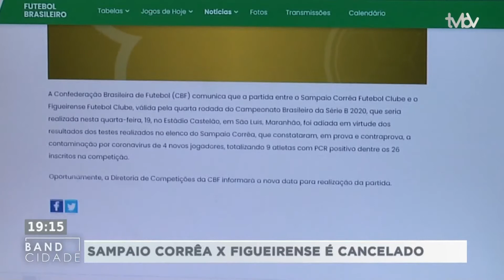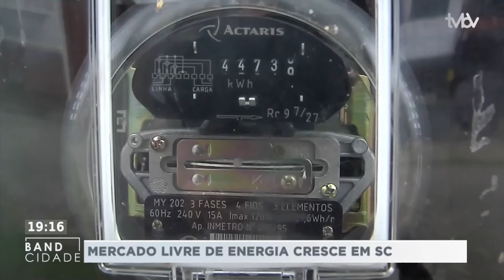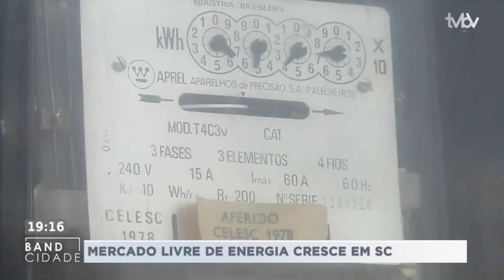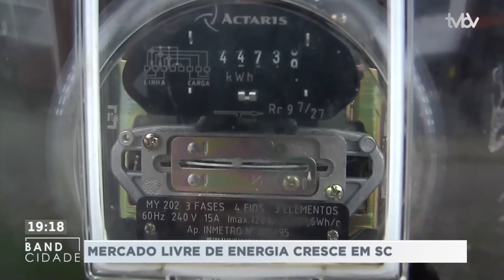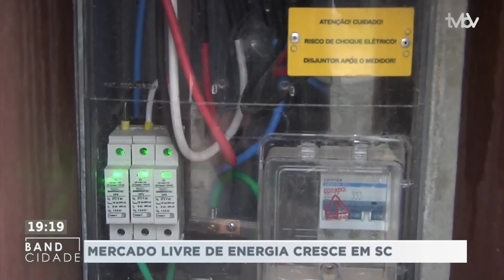Band Cidade (19/08/2020) Bloco 3